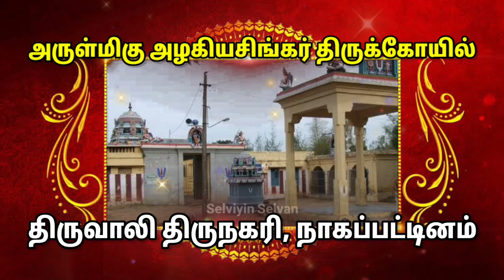அருள்மிகு அழகியசிங்கர் திருக்கோயில்திருவாலி திருநகரி, நாகப்பட்டினம்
அருள்மிகு அழகியசிங்கர் திருக்கோயில்
திருவாலி திருநகரி, நாகப்பட்டினம்

சுவாமி : அழகிய சிங்கர் (லட்சுமி நரசிம்மன்), வயலாளி மணவாளன்.

அம்பாள் : பூர்ணவல்லி, அம்ருதகடவல்லி.

தீர்த்தம் : இலாட்சணி, புஷ்கரிணி.

தலவிருட்சம் : வில்வம்.

தலச்சிறப்பு : இத்தலத்தை சுற்றி குறையலூர் உக்கிர நரசிம்மன், மங்கைமடம் வீர நரசிம்மன்.  திருநகரி யோக நரசிம்மன் மற்றும்  மற்றொரு நரசிம்ம தலமான ஹிரண்ய நரசிம்மன் ஆகிய தலங்களும் உள்ளன.

இத்தலத்தில் மூலவர் சன்னதியின் மேல் உள்ள  விமானம் அஷ்டாட்சர விமானம் எனப்படுக்கிறது. திருமங்கையாழ்வார் இத்தல இறைவனின் தரிசனம் கண்டுள்ளார்.   பத்ரிகாசிரமத்திற்கு அடுத்ததாக இத்தலத்தில் தான் பெருமாள் திருமந்திரத்தை தானே உபதேசம் செய்தார்.

எனவே இத்தலம்  பத்ரிக்கு இணையானது ஆகும்.  லட்சுமியுடன் பெருமாள் நரசிம்ம கோலத்தில் வீற்றிருப்பதால் இத்தலத்திற்கு "லட்சுமி நரசிம்ம  க்ஷேத்திரம்” என்ற பெயரும் வழக்கத்தில் உள்ளது.

இங்கே திருவாலியையும் தரிசிப்பதால் பஞ்ச நரசிம்ம தலங்களைத் தரிசித்த  புண்ணியம் கிடைக்கும்.  இத்தலத்தில் ஆண்டுதோறும் தேவராஜபுரத்தில் திருமங்கை மன்னன் பெருமாளை வழிப்பறி நடத்தி,  திருமந்திர உபதேசம் பெறும் விழா சிறப்பாக நடைபெறும்.

தல வரலாறு : திருமால் நரசிம்ம அவதாரம் எடுத்த போது இரண்யனை வதம் செய்த சீற்றம் அடங்காமல் இருந்தார்.  இதனால்  பயந்து போன தேவர்களும், ரிஷிகளும் லட்சுமி தேவியை வேண்டினார்கள். இவர்களின் வேண்டுதலை ஏற்ற தாயார் பெருமாளின்  வலது தொடையில் வந்து அமர்ந்தாள்.

தேவியை பெருமாள் ஆலிங்கனம் (அணைத்தல்) செய்தார்.  எனவே இவ்வூர்  திருஆலிங்கனம் என்ற பெயர் பெற்று திருவாலி (திருவாகிய லட்சுமியை ஆலிங்கனம் செய்தல்) என்று அழைக்கப்படுகிறது.

குலசேகர ஆழ்வார் இத்தல பெருமாளை மங்களாசாசனம் செய்துள்ளார்.  இந்த பகுதியில் (ஆலிநாடு) திருமங்கை ஆழ்வார் குறுநில மன்னனாக திகழ்ந்தார். எனவே அவருக்கு "ஆலிநாடன்” என்ற பெயரும் ஏற்ப்பட்டது.

திருமங்கையாழ்வாருக்கு விரைவில் அருள்பாலிக்க வேண்டும் என்று லட்சுமி தேவி பெருமாளை இடைவிடாது வேண்டினாள்.   பெருமாள் கூறியபடி லட்சுமி பூமியில் திருவாலியில் தவம் செய்யும் பூர்ண மகரிஷியின் மகளாக பிறந்தாள்.

திருமண வயது  வந்ததும் லட்சுமி பெருமாளை திருமணம் செய்து கொண்டு திருவாலி அருகே தேவராஜபுரம் என்ற இடத்திற்கு  வந்துகொண்டிருக்கும் போது திருமங்கை மன்னன் பெருமாளை வழிமறித்து வழிப்பறி நடத்த, பெருமாள் திருமங்கையின் காதில்  அஷ்டாட்சர மந்திரத்தை உபதேசம் செய்து ஆட்கொண்டார்.  திருமங்கை வழிப்பறி செய்த இடத்தில் இருந்த மண்டபத்தை இன்றும்  காணலாம்.

வழிபட்டோர் : திருமங்கை.

பாடியோர் : திருமங்கையாழ்வார், குலசேகர ஆழ்வார், திருமங்கையாழ்வார்.

நடைதிறப்பு : காலை 10 மணி முதல் 12 மணி வரை, மாலை 4 30 மணி முதல் இரவு 7 30 மணி வரை.

திருவிழாக்கள் : தை மாதம் கருட சேவை.

அருகிலுள்ள நகரம் : சீர்காழி.

கோவில் முகவரி : அருள்மிகு அழகியசிங்கர் கோயில்,

திருவாலி திருநகரி - நாகப்பட்டினம் மாவட்டம்.